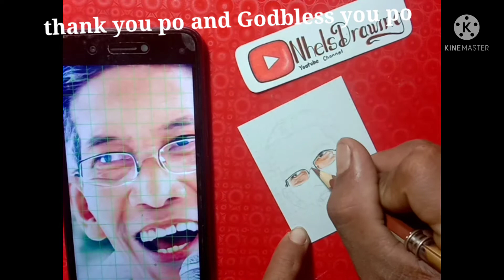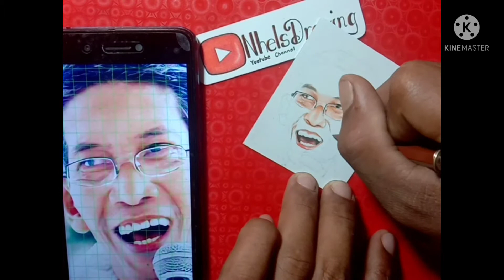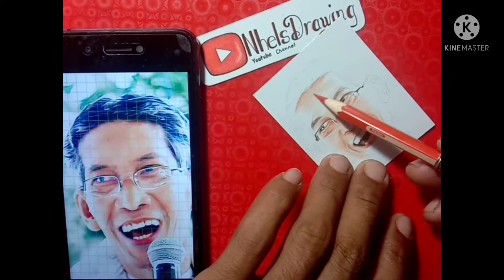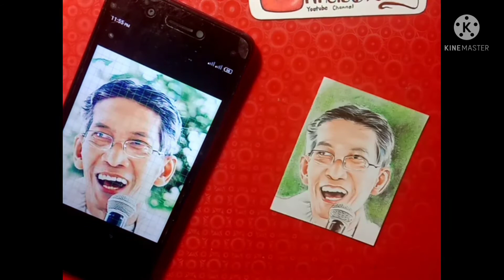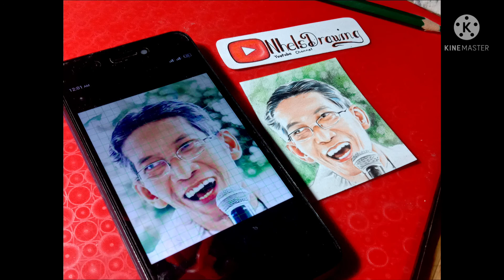COLORED PENCIL DRAWING | FATHER DAN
faber castell classic colour pencil